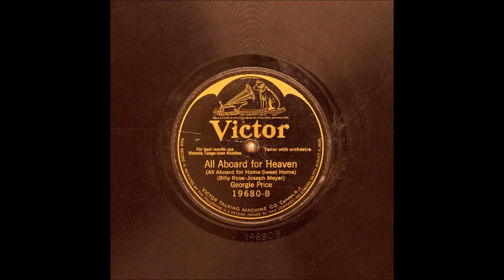Georgie Price - All Aboard For Heaven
Here is forgotten vaudeville star Georgie Price (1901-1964) with a nice recording from April 10, 1925.